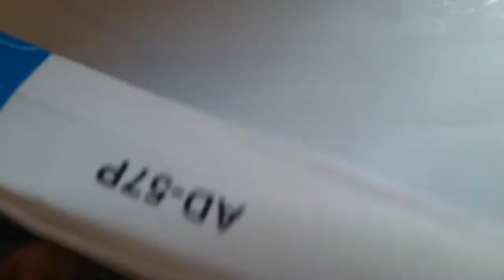Unboxing and review of soldering iron kit from amazon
THEMISTO - built with passion Themisto Beginners 8 in 1 Soldering you can buy form anazon socanfbuy
It is use full kit for biganner
Background song  no copyright NCS